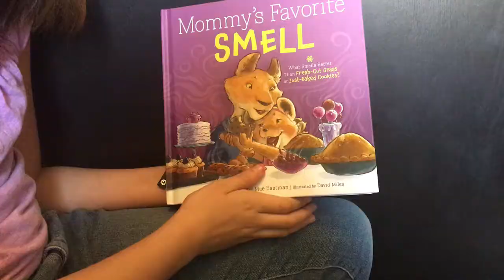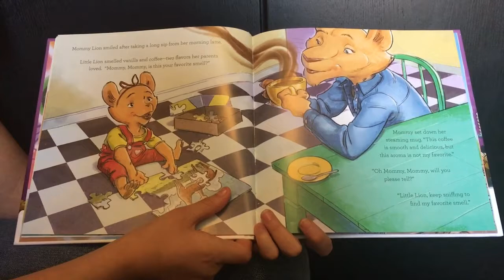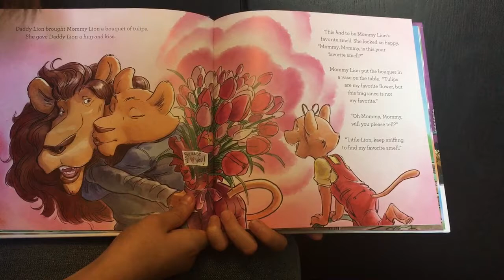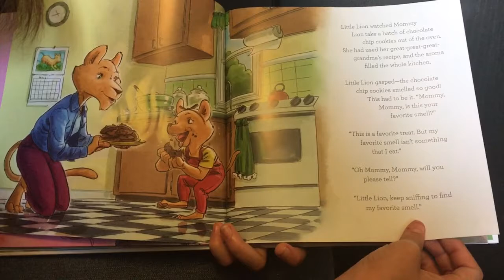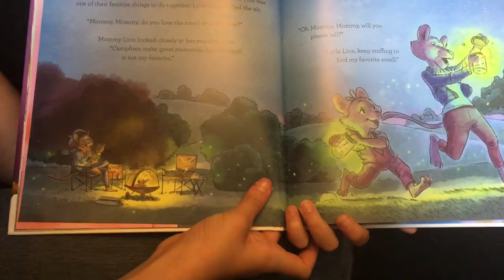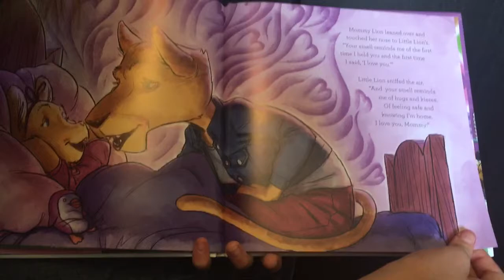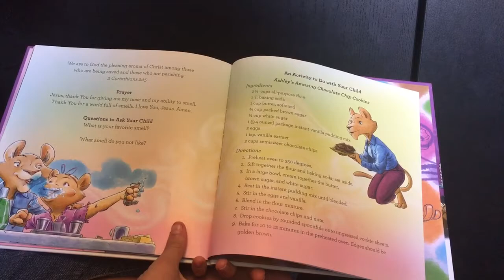Story Time: Mommy's Favorite Smell